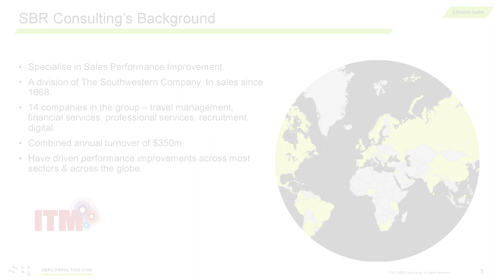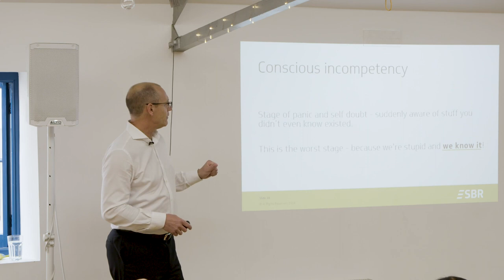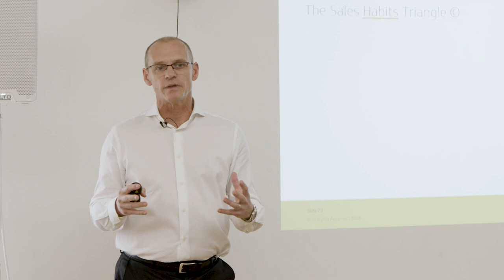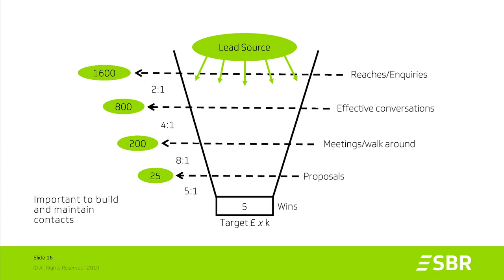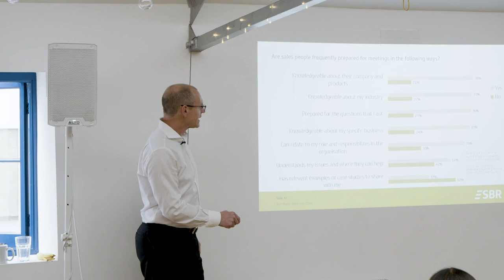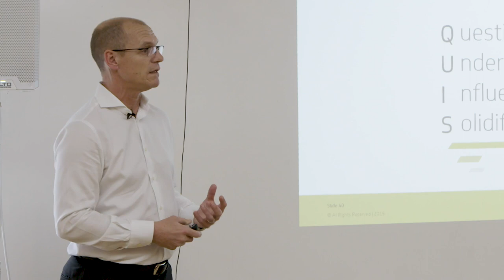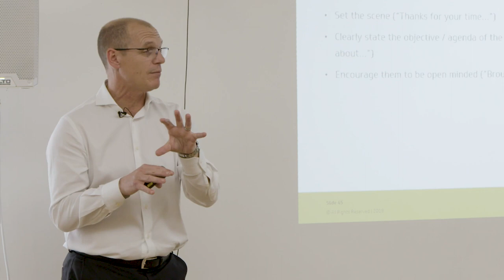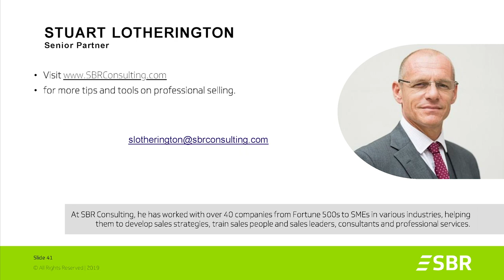Top Tactics For Boosting Your Venue Sales Conversion Rate - Stuart Lotherington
Stuart Lotherington, Senior Partner at SBR Consulting delivers a sales conversion technique workshop for a recent venues edition of the EventLAB Series; professional development workshops and discussions by Hire Space, designed for those working in the world of events.

Follow us to stay in the loop about our upcoming events, including our flagship 2-day programme, EventLAB 2019

Thanks to our host venue The Flowerpot Hoxton and videographers London Filmed.